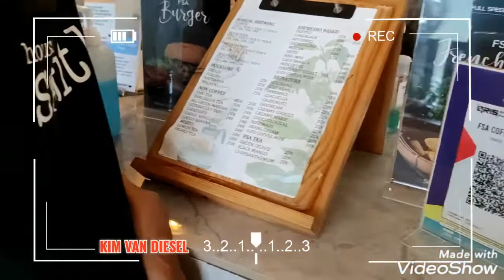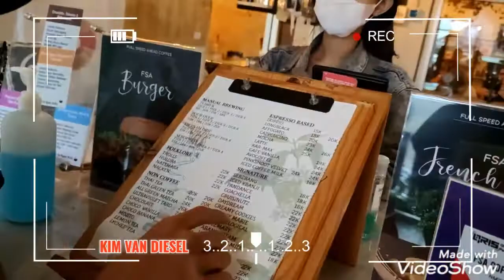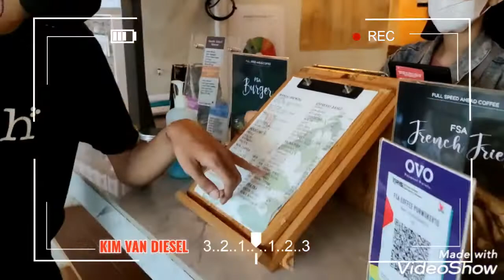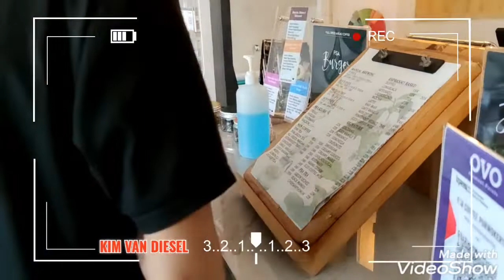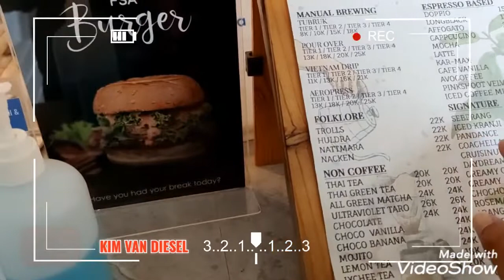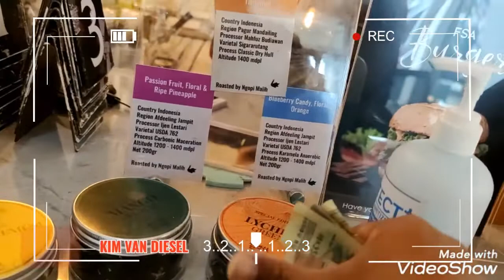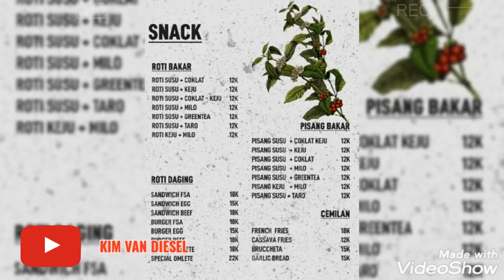Review "Full Speed Ahead Coffee" (FSA) Pasar Cikebrok Jl. Kranji No.37, Purwokerto Timur.